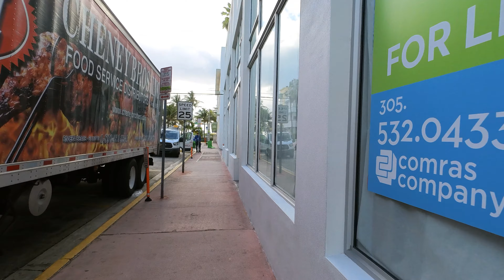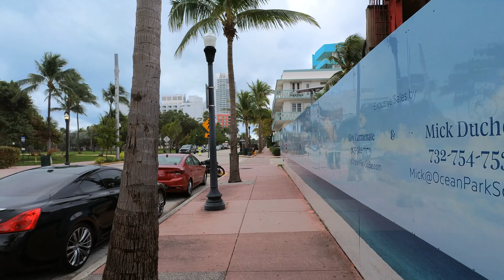Walking Miami Beach Pandemic